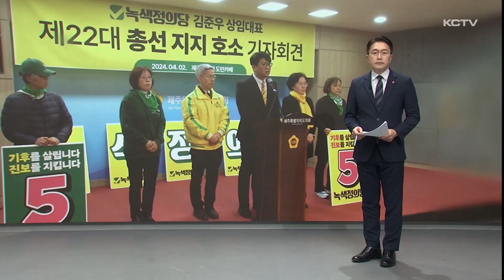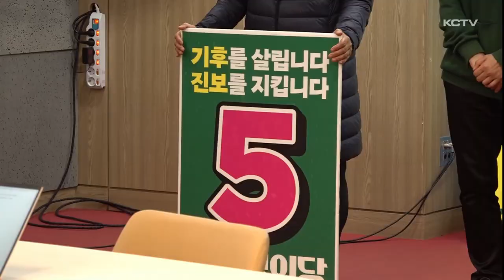총선 브리핑 D-8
4.10 총선을 앞두고 후보들이 주요 정책과 공약, 이모저모를 살펴보는 총선브리핑 순서입니다.

최형석 기자가 정리했습니다.

제76주기 4.3 희생자 추념일을 앞두고 여야 캠프별로 관련 입장과 정책, 공약들을 발표하며 4.3 민심 잡기에 나서고 있습니다.

추념일인 내일 각 정당들은 물론 후보들은 희생자들을 추모하기 위해 선거운동을 일시 중단하기로 약속했지만 묘한 긴장감도 감돌고 있습니다.

제주시 을 선거구 국민의힘 김승욱 후보는 보도자료를 내고 점차 고령화되는 4.3 유족을 위한 요양시설 등의 복지체계를 마련하고, 4.3 평화공원을 명실상부한 화해와 치유를 위한 상징적 장소로
만들겠다고 약속했습니다.

이를 위해 생활 보조비 확대와 희생자 신고 대상 확대, 4.3의 기록화와 세계화를 적극적으로 추진하겠다며 지지를 당부했습니다.

제주시 을 선거구 녹색정의당 강순아 후보는 오늘 보도자료를 내고 윤석열 대통령도, 여당 대표도 지난 해에 이어 올해도 4.3 추념식에 불참한다며 유감을 나타냈습니다.

특히 공식선거운동기간 한 번도 제주를 찾지 않은 한동훈 위원장이 4.3추념식마저도 불참하는 것에 대해 강한 유감의 뜻을 전한다고 밝혔습니다.

서귀포시 선거구 더불어민주당 위성곤 후보는 오늘 보도자료를 통해 임대 농기계를 2배 수준까지 늘리고 농업용 면세유 확대도 추진하겠다고 밝혔습니다.

아우러 비상품 감귤 활용 방안으로 감귤진피산업을 육성하고 일괄 수매가 아닌 품위별 수매를 추진하겠다며 유통체계의 혁신을 위해 제주농수산식품유통공사 설립을 약속했습니다.

서귀포시 선거구 국민의힘 고기철 후보는 오늘 보도자료를 통해 지하수 함양과 경관, 목축문화 전승 등 공익적 가치가 높지만 여러 어려움에 처한 마을공동목장의 보전을 위한 정책이
실현될 수 있도록 모든 노력을 다할 것을 약속했습니다.

이를 위해 초지를 보전 관리하기 위한 기본계획을 수립하는 법률 근거를 마련하고, 뒷받침하는 지속 가능한 재원이 마련될 수 있도록 하겠다며 지지를 당부했습니다.

제주시 아라동 을 도의원 보궐선거에 나선 진보당 양영수 후보는 오늘 성명을 통해 4.3 추념일 유세를 포함한 선거운동을 하지 않을 것이라며 4.3의 모든 과제가 완전히 해결될 때까지 도민과 함께 하고 앞장서겠다고 약속했습니다.

KCTV뉴스 최형석입니다.

(영상편집 좌상은, 그래픽 소기훈)